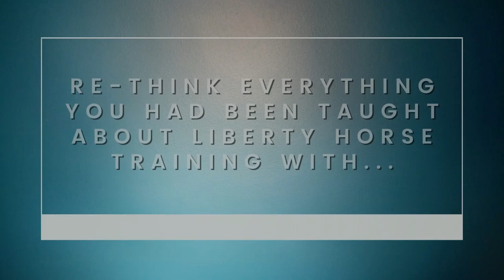Liberty Restart- when you give a horse the choice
Learn more about my training program at harmonyhorsemanship.ca or about me at lindseypartridge.com

Harmony Horsemanship & Lindsey Partridge

Lindsey Partridge is a global leader in equine relationships that professional & Olympic riders trust.

Founded by Lindsey Partridge in fall of 2015, Harmony Horsemanship combines years of studying with top professionals, reviewing evidence based training methods, as well as Lindsey’s decades of personal experience.

Tested upon thousands of horses & humans including wild mustangs, “problem horses”, & former race horses.

Developed with a desire to take away the notion that adding more pressure to get what you want is the best way to teach horses. Instead Harmony Horsemanship uses fewer tools, passive leadership, and promotes learning to understand yourself, your horse and the language that connects you.

We inspire you to do more with less.